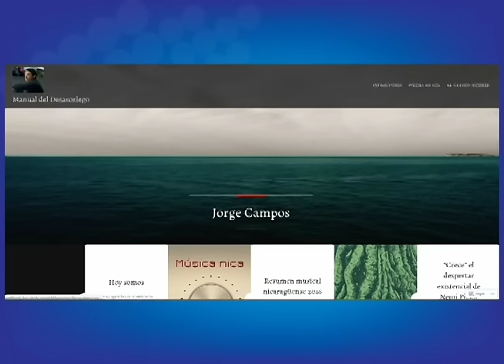El crítico musical Jorge Campos habla de lo mejor de la música nicaragüense en 2016